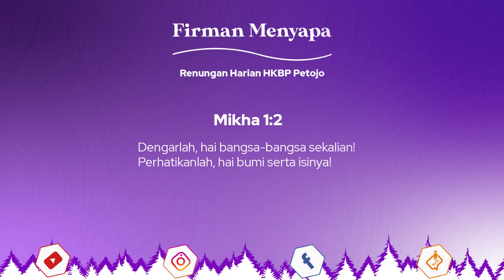Firman Menyapa – Kamis, 02 Desember 2021 | Mikha 1 : 2a | Pdt. A. Hutauruk, S. Th., M. Hum.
Firman Menyapa – Kamis, 02 Desember 2021
Renungan Harian HKBP Petojo
Pdt. A. Hutauruk, S. Th., M. Hum.

Mikha 1 : 2a
Dengarlah, hai bangsa-bangsa sekalian! Perhatikanlah, hai bumi serta isinya!

Mika 1 : 2a
Tangihon ma, hamu ale angka bangso saluhutna! Patinggil ma pinggolmu, ale tano on ro di pangisina i!

Selamat beraktivitas. Salam sehat!
Tuhan Yesus Kristus memberkati. Amin